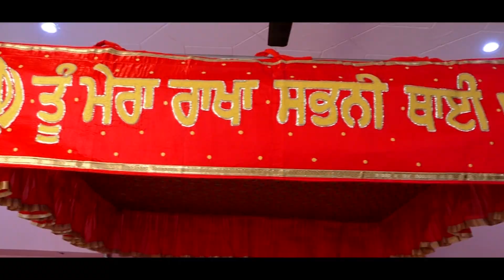Love YOU 💞 Mom Dad & Bro